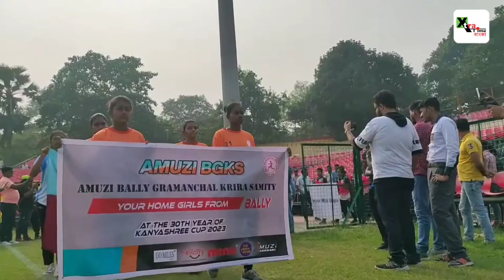Kanyashree Cup-ও ঝুড়ি ঝুড়ি গোল হওয়ার কারণ কি Match Fixing নাকি অন্য কিছু?